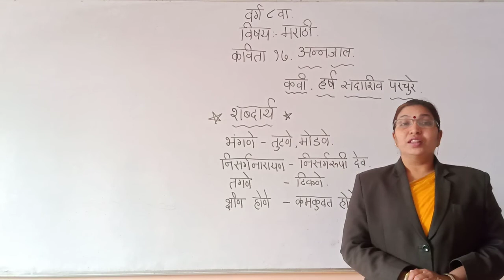January 7, 2021(4)